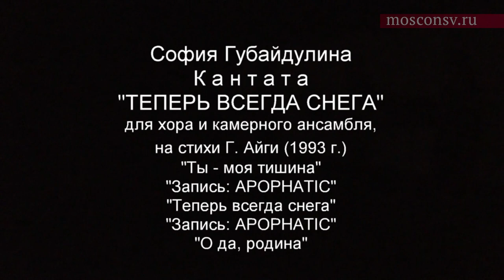София Губайдулина «Теперь всегда снега» для хора и камерного ансамбля, на стихи Г. Айги (1993)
Юбилейный авторский вечер Софии Губайдулиной. К 85-летию
Камерный хор Московской консерватории
Художественный руководитель и дирижер –
Александр Соловьев
Камерный оркестр «Гнесинские виртуозы»
Михаил Хохлов
Ансамбль солистов «Студия новой музыки»
Камерный хор Московской консерватории был создан по инициативе профессора А.С. Соколова в декабре 1994 года выдающимся хоровым дирижером, профессором Б.Г. Тевлиным. С августа 2012 художественный руководитель Камерного хора Московской консерватории — А.В. Соловьёв, профессор кафедры хорового дирижирования.